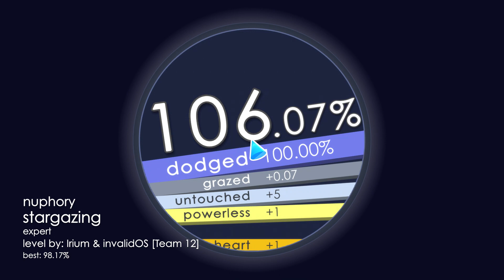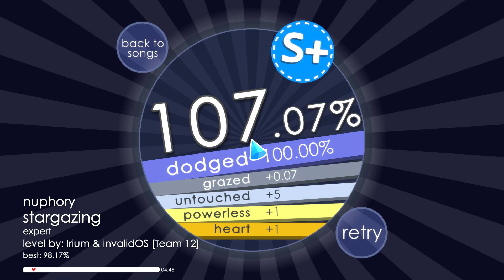Soundodger 2 - stargazing by Irium & invalidOS S+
Damn why is this like actually really difficult and also laggy
Song - stargazing by nuphory